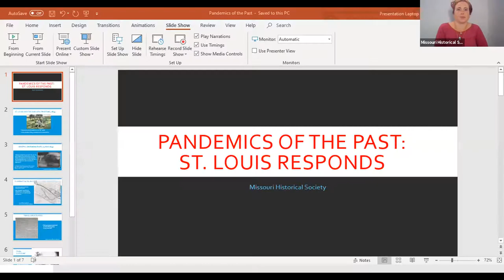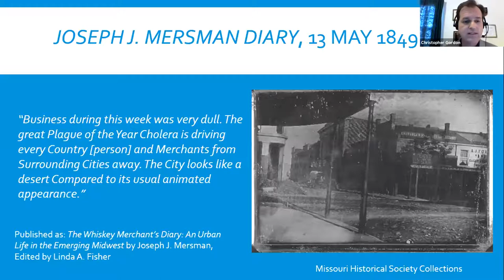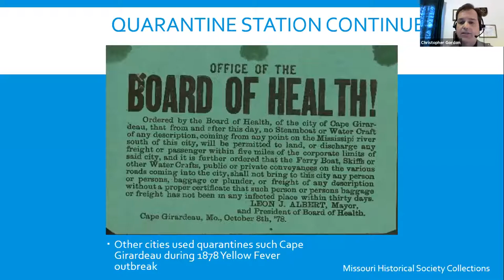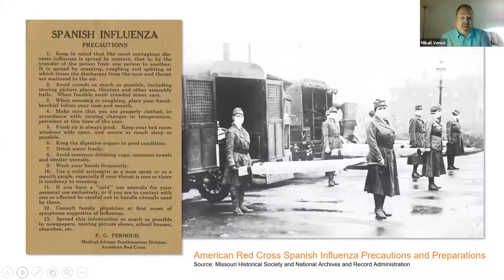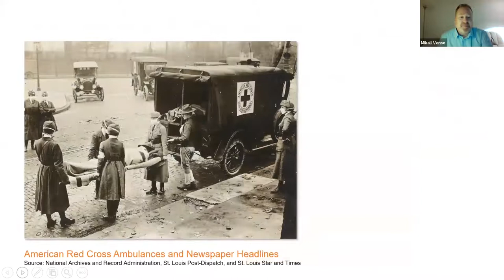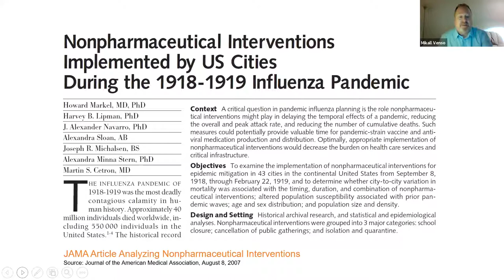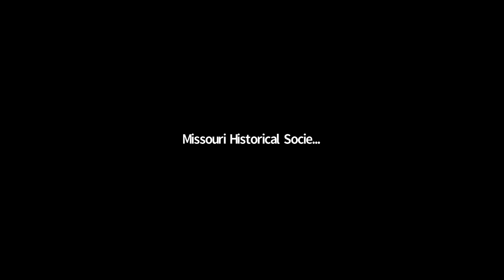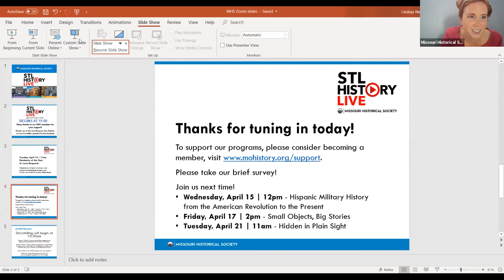STL History Live | Pandemics of the Past: St. Louis Responds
STL History Live brings you fascinating stories about St. Louis. These programs include a 20- to 30-minute presentation followed by a brief Q&A. This event originally premiered on April 14, 2020.

EVENT DESCRIPTION
Two of the greatest public health crises of the last two centuries had a significant impact on St. Louis, and how our community responded then has shaped our actions today. Join Director of Library and Collections Christopher Gordon and Military and Firearms Curator Mike Venso as they discuss the 1849 cholera and 1918 influenza pandemics.